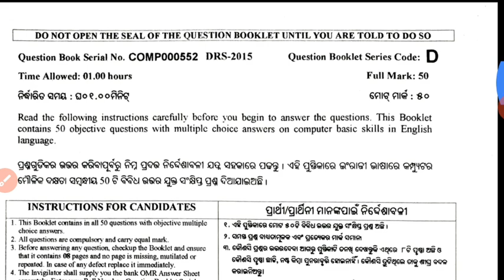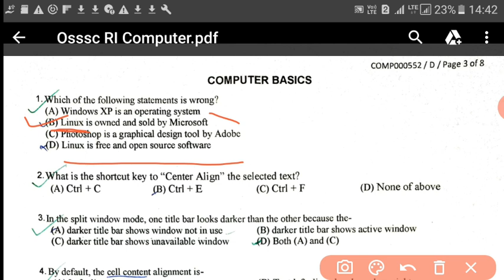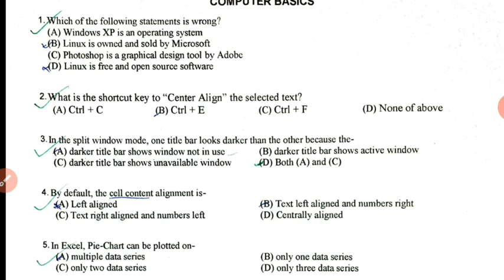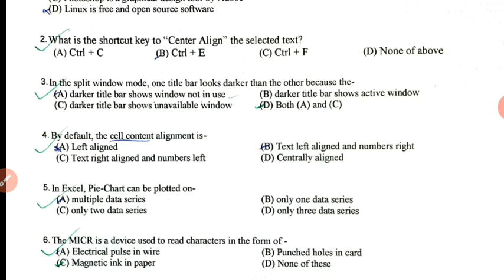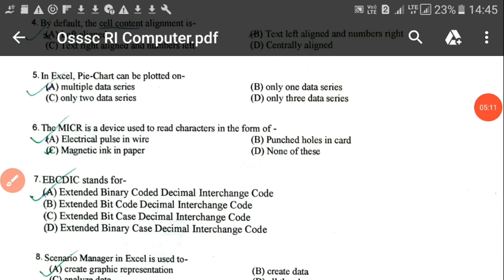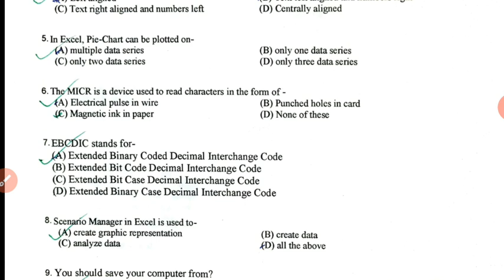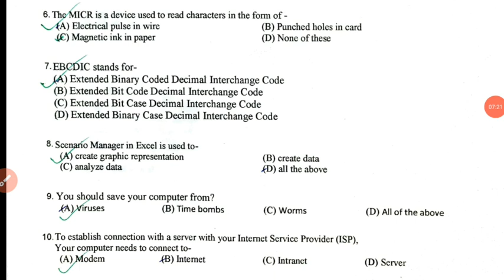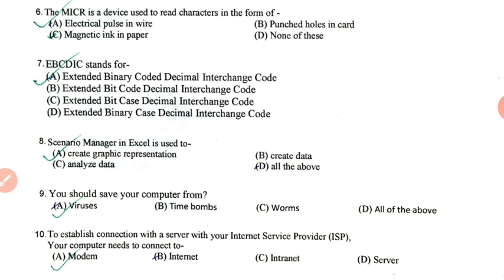RI PREVIOUS YEAR COMPUTER QUESTION RI VACANCY RI PREVIOUS YEAR QUESTION RI RECRUITMENT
Ri PREVIOUS question part 2

Ri PREVIOUS question part 3

AREA PERIMETER RI AMIN ASO CLERK